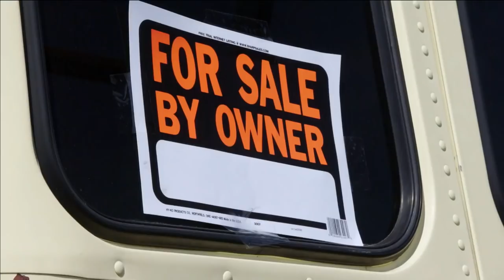Atlanta Motor Speedway explored by Rutledge Wood | Motorsports on NBC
While exploring Atlanta Motor Speedway, Rutledge Wood meets a dedicated fan who turned an old school bus into a racing fan's dream vehicle.